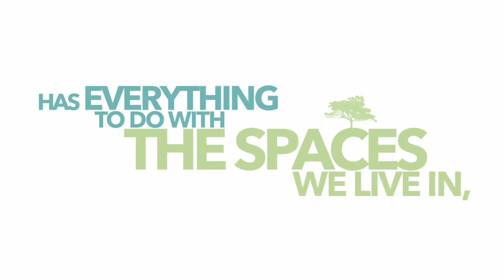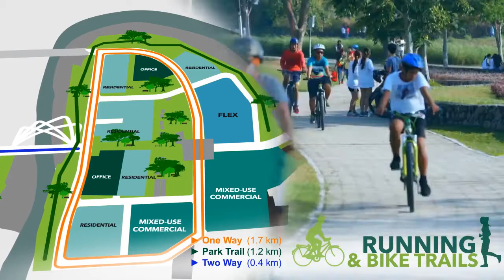Parklinks by Ayala Land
Parklinks is Ayala Land's latest estate that adjoins two of the country’s main urban centers: Quezon City and Pasig, accessible through the thriving C-5 corridor.

Current Unit offerings:
- Parklinks North Tower by Ayala Land Premier
-The Lattice by Alveo Land